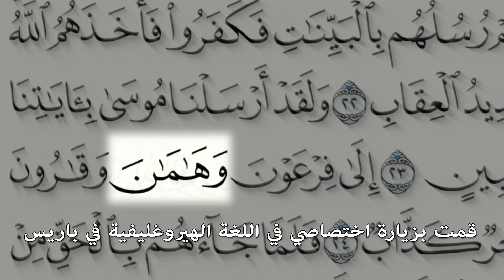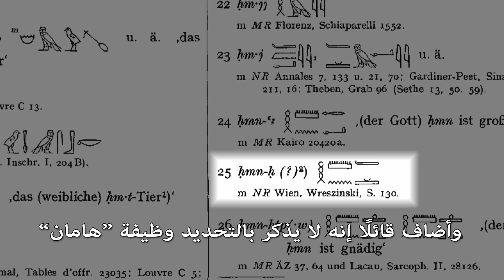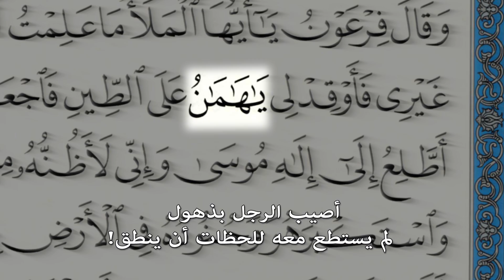مفاجأة! قصة هامان بلسان موريس بوكاي نفسه!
أخيرًا ولأول مرة في هذا التسجيل النادر يروي الدكتور موريس بوكاي بنفسه صوتًا وصورة الكيفية التي تعرّف بها معنى اسم هامان جليس فرعون موسى عليه السلام. حكاية هامان بالغ مشايخ ودكاترة وهواة مسلمون في نسج قصص من خيالاتهم وألصقوها بموريس بوكاي وأضاف مخترعو هذه القصص توابل ونكهات تمثيلية كل واحد يزايد بها على الآخر. نستمع هنا إلى الحقيقة من فم بوكاي خلال جلسة له في شيكاغو في عام 1987.